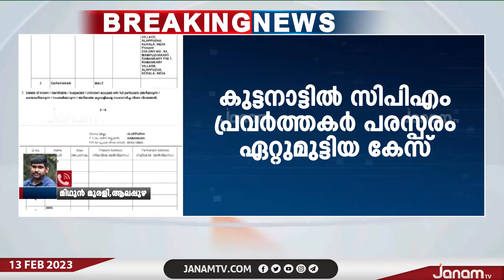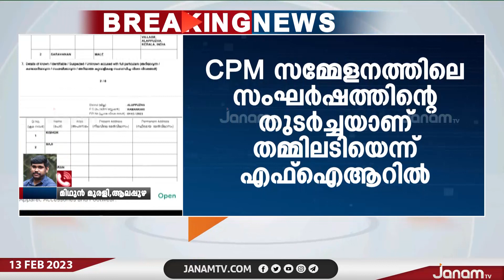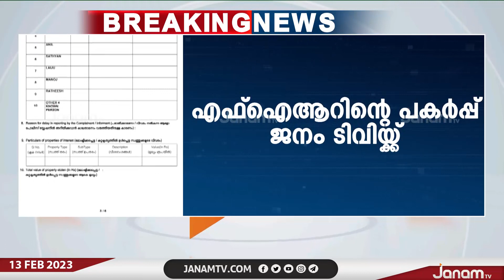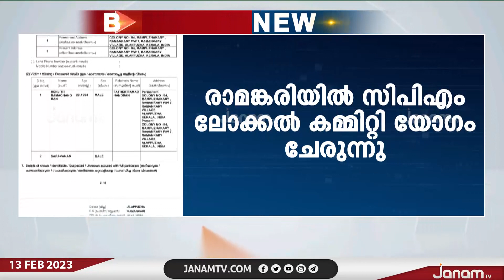കുട്ടനാട്ടിൽ CPM പ്രവർത്തകർ പരസ്പരം ഏറ്റുമുട്ടിയ കേസിൽ FIRന്‍റെ പകർപ്പ് ജനം ടിവിക്ക്